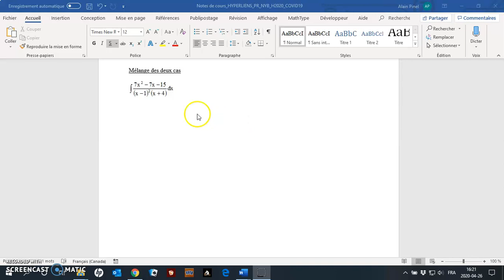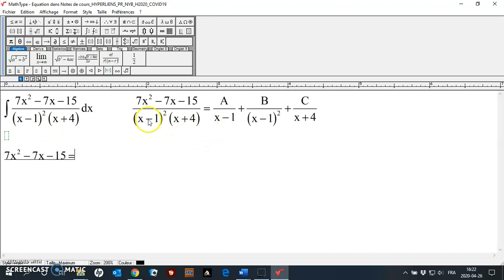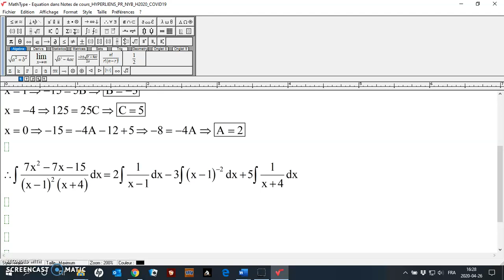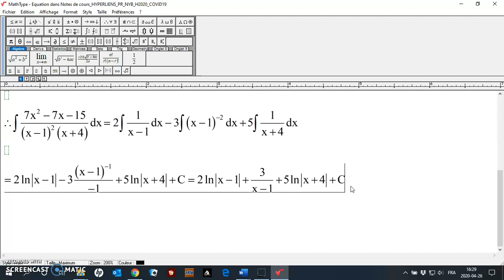Intégration par décomposition en fractions partielles : exemple 4